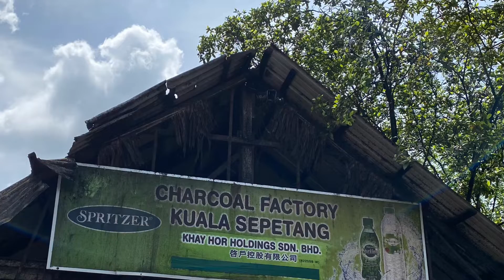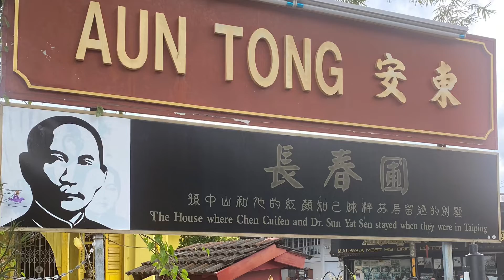Kuala Sepetang, Taiping, Perak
We were here on the 4th November 2021. For just a day trip we went for boat cruising, charcoal factory and Antong coffee mill. An informative and interesting trip 😍